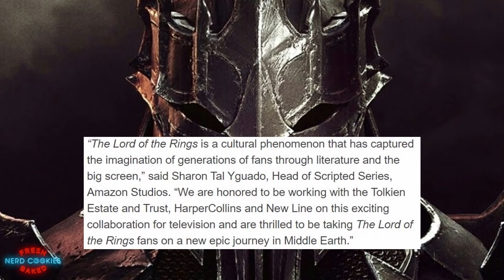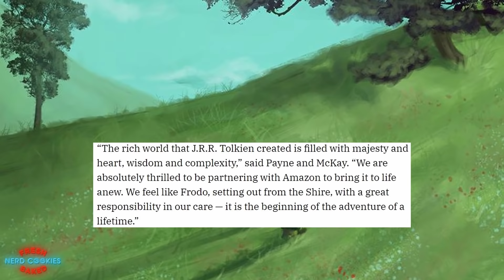Lord of the Rings Amazon Prime TV Series News and What We Know So Far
The Lord of the Rings Amazon TV show is set to resume filming this Summer. In this video I break down what we know so far about this "prequel" project in the way of cast, characters and setting. I talk about the rumors about possible appearanced from Lady Galadriel and Gandalf and the Dark Lord Sauron. I also go into my thoughts on details about this show that I'm excited about and what concerns me as well.

Intro Track Name: "Watching The Clouds" Music By: LAKEY INSPIRED @ Official "LAKEY INSPIRED"

Photo Credits
SauronTheBrightLordMissionImage.jpg by ShadowSpectre23
Frodo and Sam leaving the Shire By izzi3bootz
Galadriel - The Dark Lady By Nikulina-Helena
Sauron by johnnyslowhand
War in the North - Ilya Nazarov
Moria by John Howe
Fingolfin taunts Morgoth by Rick Ritchie
Gandalf the Grey by Hossein Diba